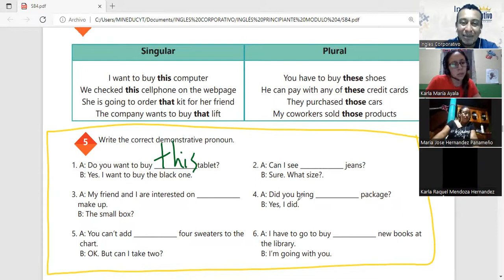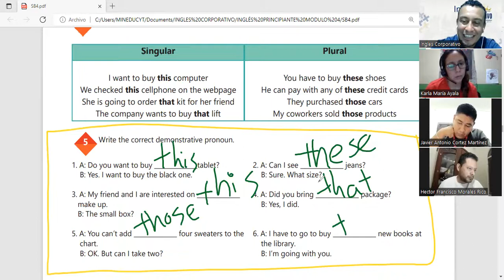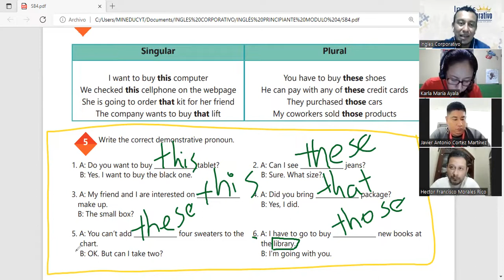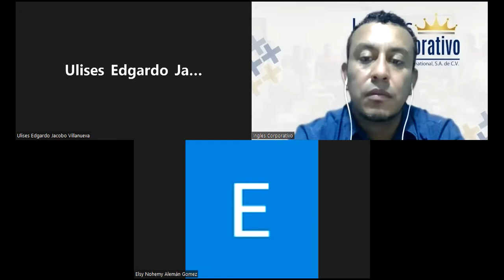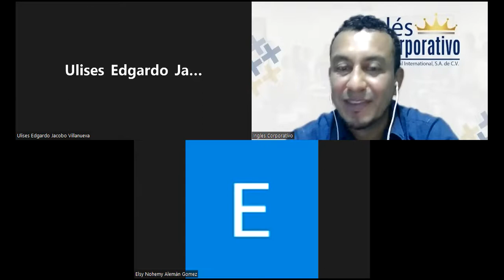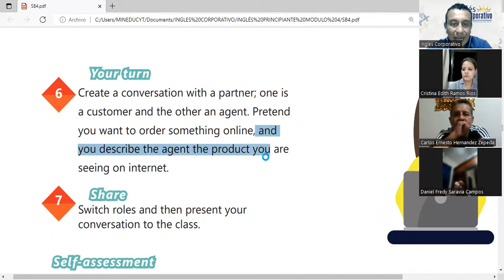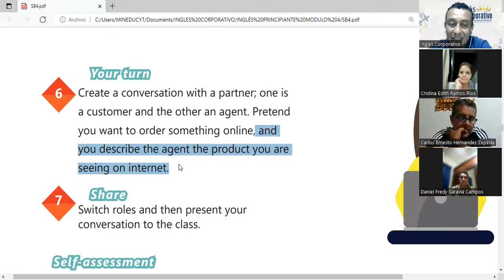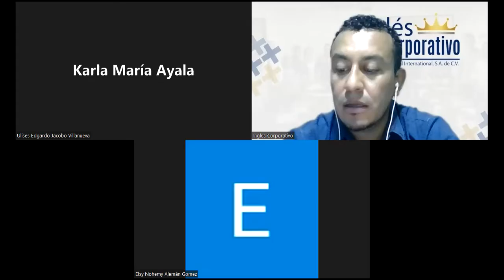Ingles Corporativo-06-05-2022- HOW TO USE CAN AND COULD, PART 1